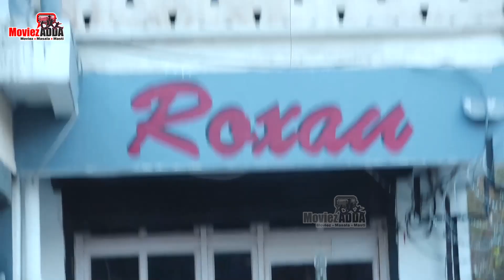Salman Khan's CRAZY FANS Celebrates Bhaijaan's 57th Birthday Outside Galaxy Apartment